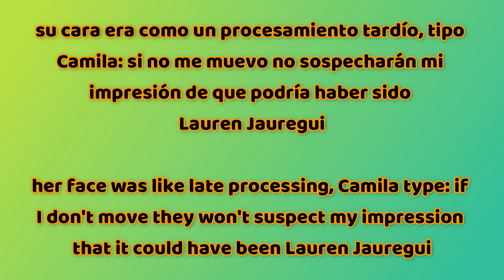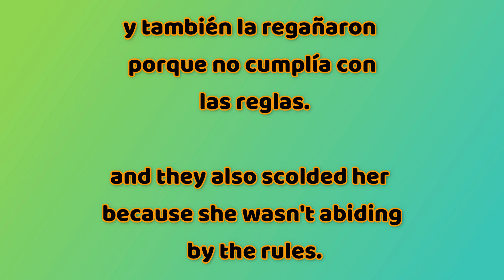CAMREN | Camila Cabello entra en pánico cuando escucha Lauren en The Voice